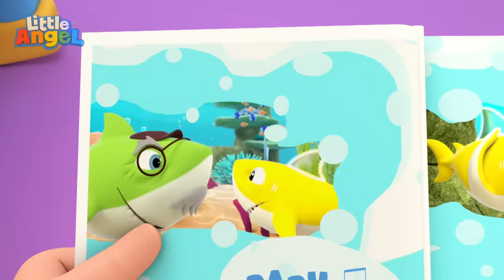Super Dad Song | Mechanic Rescue | Little Angel | Rescue Adventures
"Save the Day with Moonbug Kids To The Rescue, your go-to YouTube channel for dynamic and educational rescue themed kids' entertainment! Featuring your favorite heroes from top children's brands like Little Angel, Morphle, Gecko's Garage, and Go Buster, our channel brings together action-packed animations that keep young minds engaged while teaching valuable life lessons.

Complete Collections

00:00 Super Dad Song
04:35 Ten In the Bed
08:13 Yes Yes Bedtime Song
10:29 Naughty or Nice?
13:49 My first Playdate - Jacob
17:05 Yes Yes Bedtime
20:37 Playtime At School (Skipping The Rope)
24:33 Bake off
27:45 Bath Song (Baby John)
30:10 Baby Brother (We'll Take Care Of You)
33:28 Rainbow Ice Cream
37:20 Johny Jonhy Yes Papa (Parents Version)
40:42 Feelings Song (If You Are Happy)
44:15 Safety Rules to Play Outside
47:43 Be Safe At The Mall
51:06 My First Camper Road Trip
55:13 No No Bath Time Song 2
58:53 Bingo (Be Good!)
1:02:48 I Want To Be Big
1:06:35 Help Me Tie My Shoes
1:10:09 Wheels On The Ambulance
1:13:33 No No Baby Song
1:16:25 5 Little Babies
1:19:34 Fun at the Splash Pad
1:22:53 Old MacDonald Had A Farm
1:26:59 Yes Yes I Love Sports